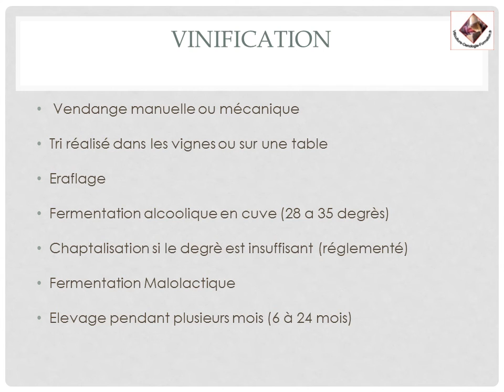Vins et vignobles de la Vallée de la Loire